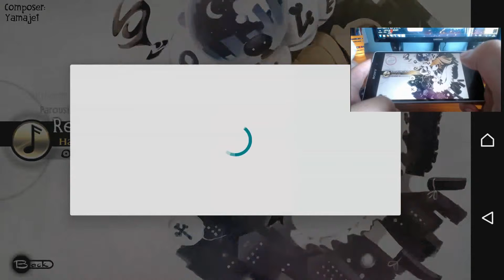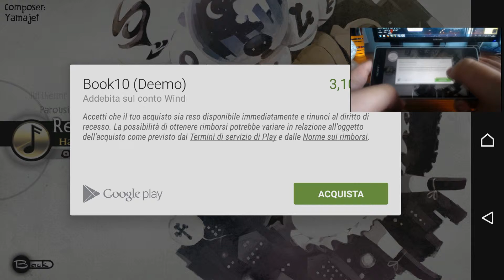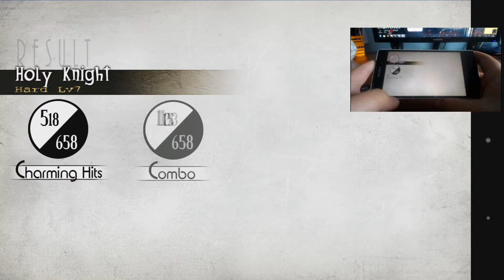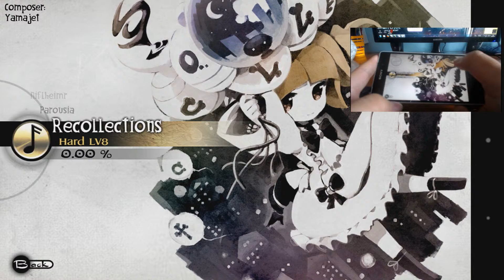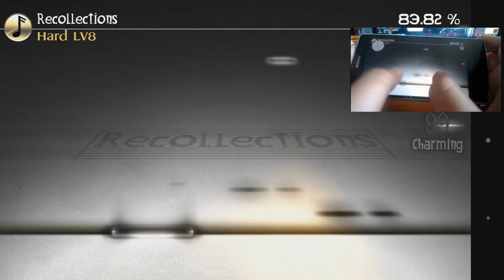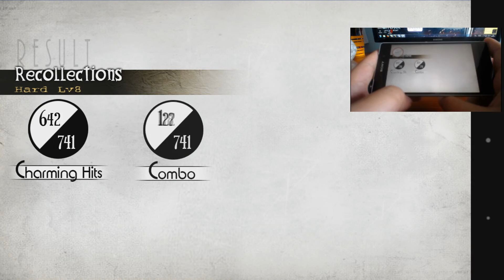Deemo Collection#11: Cytus Pack Vol.2 - First time, Thumbs Play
Nuovo setup camera/audio...Un software registrava la mia voce dall'headset, messo come collana mentre con le cuffie e un doppio-jack investiva sia me che un altro software di registrazione con le melodie del gioco. Dietro lo smartphone, la Webcam, attaccata con lo scotch ad un asta dei un microfono, veniva registrata da Debut.

La prima volte che provo a giocare questo pack, nonostante i miei precendenti con Cytus, rivivere queste note è sempre un'emozione.